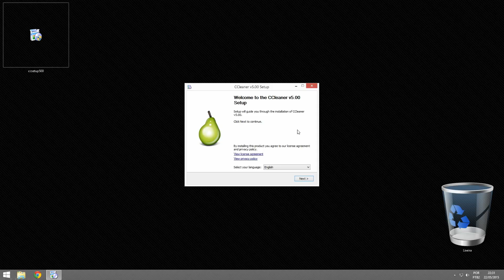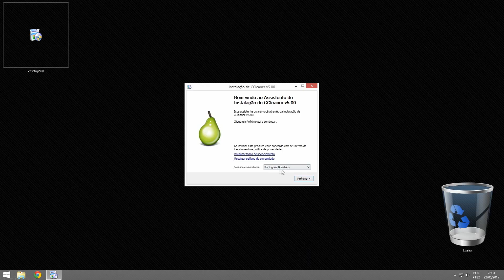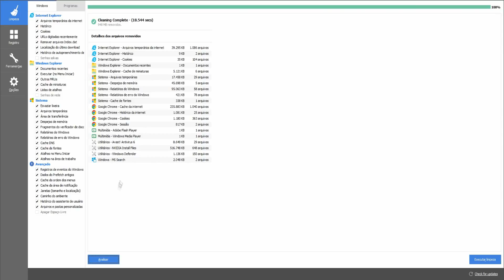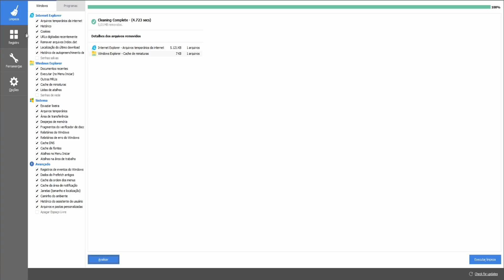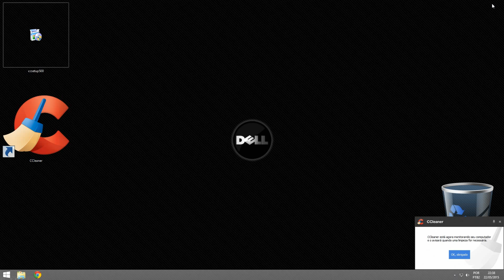Como deixar o windows 7 / 8 / 8.1 e 10 mais Rápido #2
๑۩۞۩๑
⇩⇩⇩ LEIA A DESCRIÇÃO ⇩⇩⇩
๑۩۞۩๑